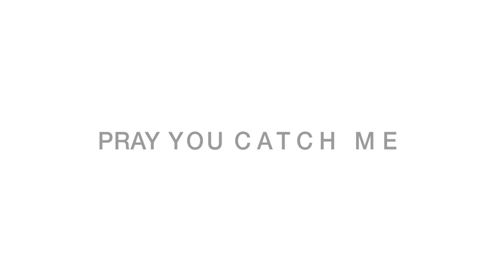Catch Me: A Short Film || Choreographed By Tom Giron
Dancers:
Bella Santucci
Brianna Roland
Jordan Marie Hayes
Angel Blanco
Evan Lacombe
Tom Giron

Choreographed By:
Tom Giron

Cinematography:
Nikk Tavo